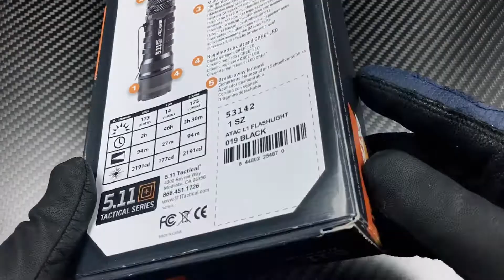开箱美国🇺🇸5.11 ATAC L1手电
5.11的这款ATAC L1手电，算是定位为EDC使用的小型手电，最高亮度173流明，最低亮度14流明，最大直射距离94米，防跌落高度2米，防雨水，使用一节123A锂电池，长度99.5mm，灯头直径26.77mm，筒身直径24.3mm，重量60克，航空铝材质筒身，尾部拨盘式开关，三种模式：高亮，低亮，频闪。